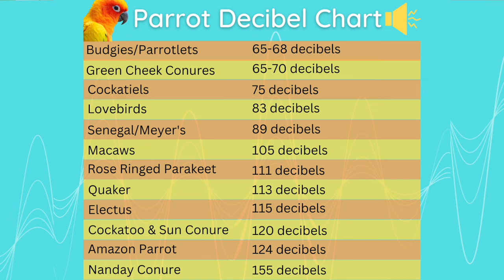Conure sounds, behaviours and meanings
In this video, I share conure sounds, their behaviours, and their meanings! We can learn how to understand our bird's emotions, needs and wants better by recognizing what the sounds they make mean.